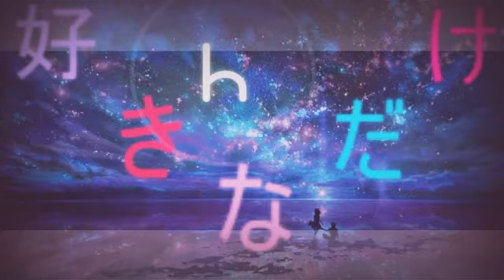Ħ Р (meme)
The only thing that belong to me is the artwork

Bye